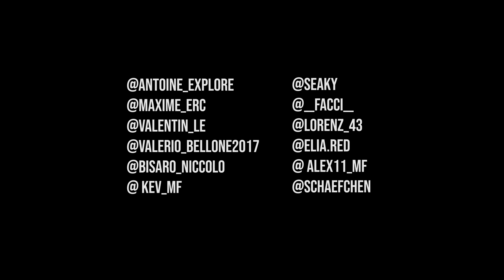THIS IS OUR TIME | Lockdown Series #2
Let's hold together and go through this hard time. Thanks to all who made this video possible!!  BIG TEAM!! ♥

Info for all Supermoto, Enduro, Car, Quad or whatever fanatics:

WE HAVE MUCH EXPERIENCE WITH OUR BIKES AND ALREADY HAD MANY CRASHES!! WE KNOW WHERE OUR LIMITS ARE - WHAT WE DO IS VERY DANGEROUS!!